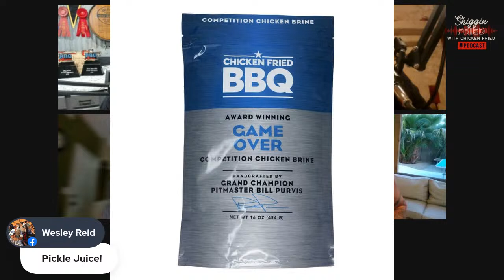E12 Shiggin Fried with Chicken Fried (Ferg and Smitty)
E12 We have Richard Fregola and Sterling Smith joining the show!